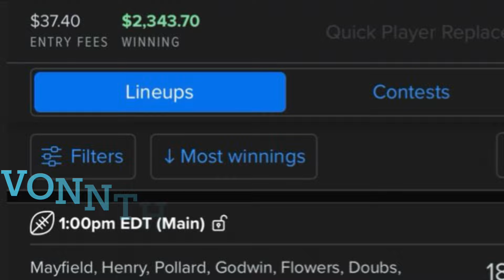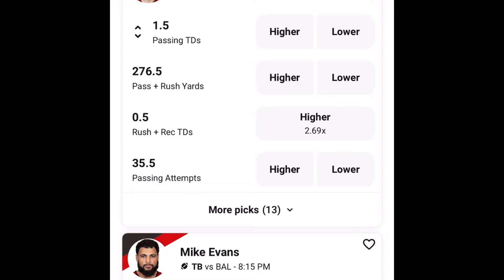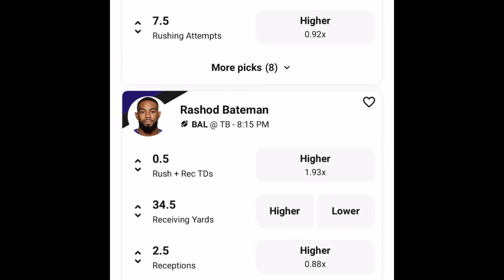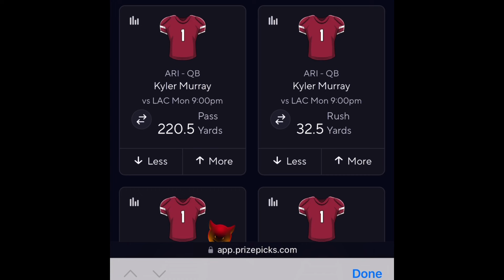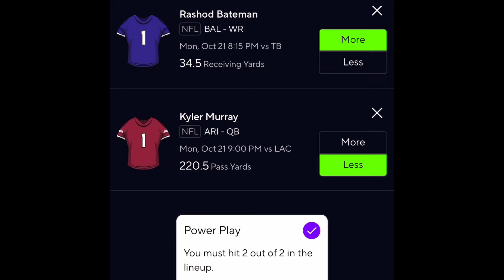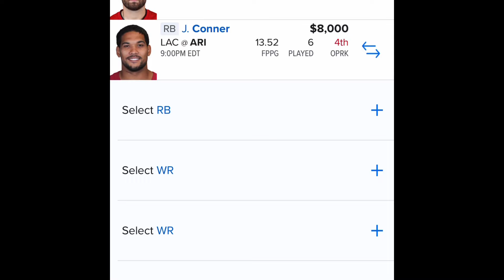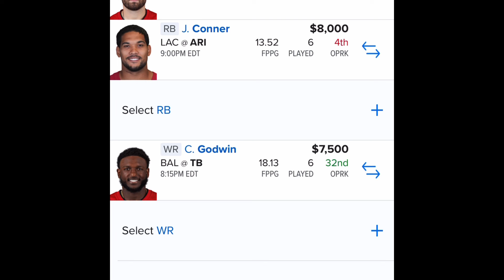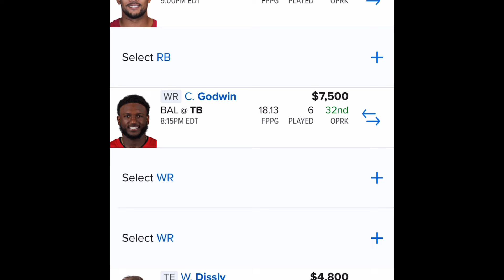PRIZEPICKS NFL MNF PICKS| FANDUEL PICKS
Use my link to get a Free protected pick on UNDERDOG Fantasy

Check out The Statroom Website

Use my code VonnTheStatman
When you sign up on Parlaypicks.com

One Month of NFL or WNBA Props only $20.00
-receive my lines and my list of 15 Props